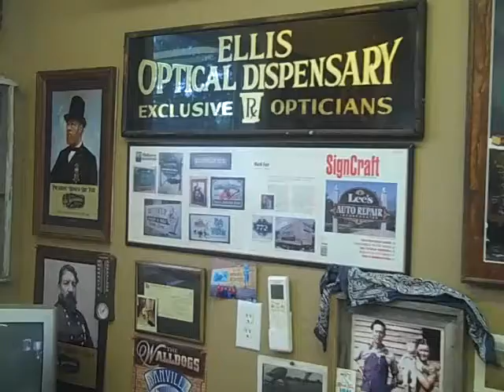Mark Fair Signs Home Studio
A nice cool day at work.